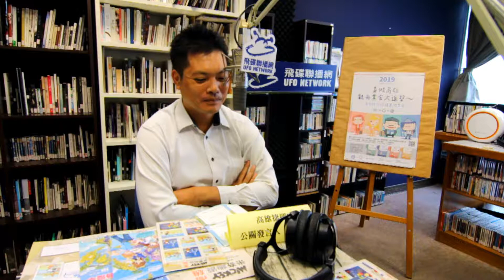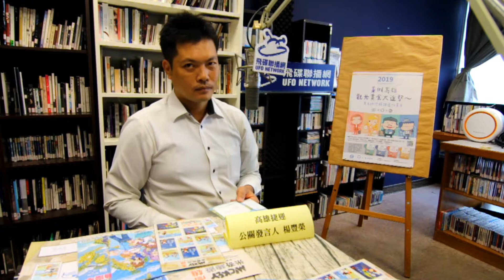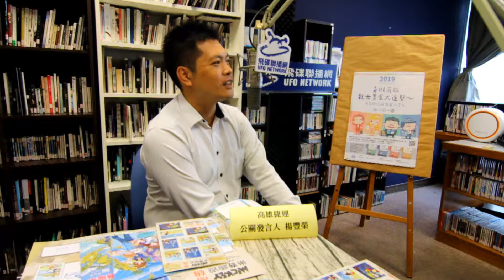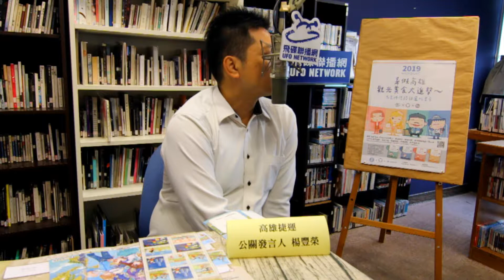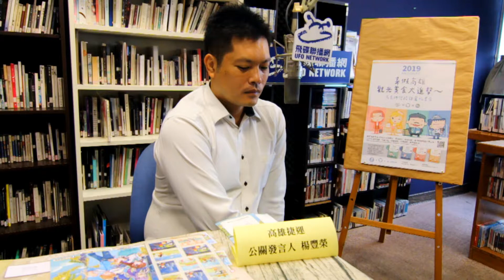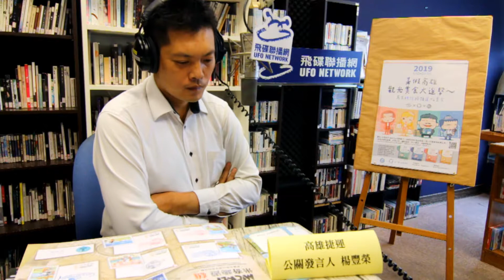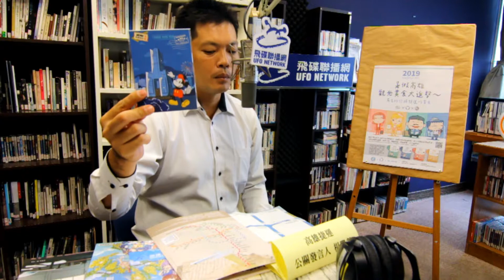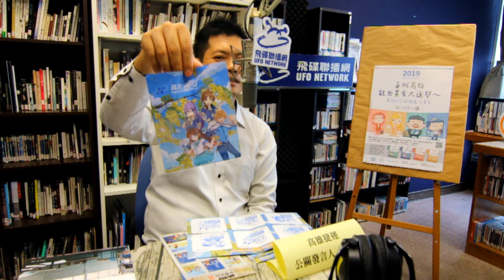👣高雄暑假美食大進擊🚈馬克陪您搭捷運吃美食🍲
獨家限量馬克版24小時及48小時卡，
高雄在地美味指南一次收藏。